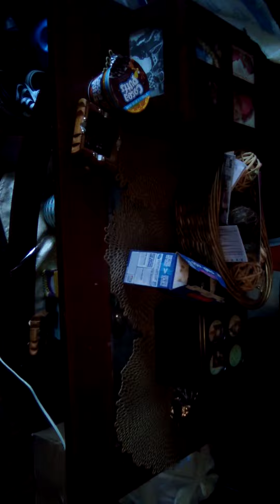August 4, 2020